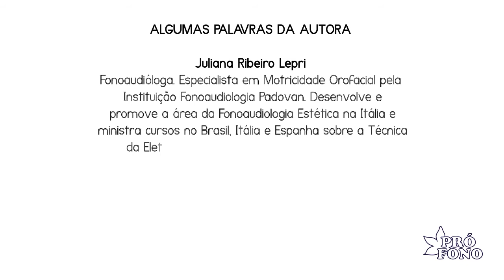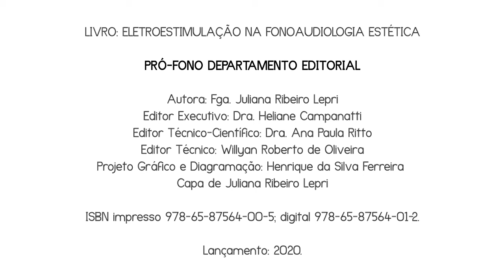Eletroestimulação na Fonoaudiologia Estética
Autora: Juliana Ribeiro Lepri.
Lançamento: 2020.